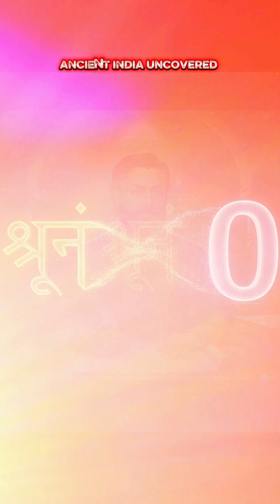The Hidden History of Zero: India's Gift :How Ancient India Invented Our Digital Future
"Every calculation, every line of code, and every digital interaction relies on one symbol: Zero.

But the powerful truth is that this indispensable concept—the number zero—was fully defined and introduced to the world by scholars in Ancient India over 1,500 years ago.

In this deep dive, we explore:

The work of the 7th-century Indian mathematician, Brahmagupta, who formalized zero (Shunya) from a placeholder into a number with its own rules.

How this revolutionary idea spread across continents, fueling major advancements from the Middle East to the European Renaissance.

The direct link between a simple circle inscribed in ancient temples and the complex binary code that powers your computer and smartphone today.

Without India's gift of zero, modern science and technology would simply not exist. This is the story of India's biggest, yet often overlooked, contribution to global civilization.